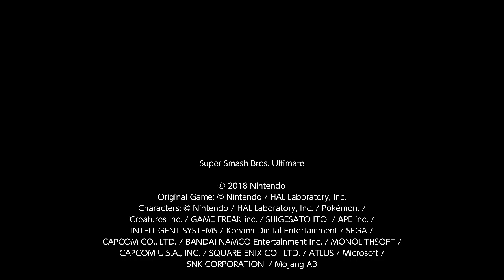Perfectly timed(?) Snooze.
Looked cool either way. What an interaction